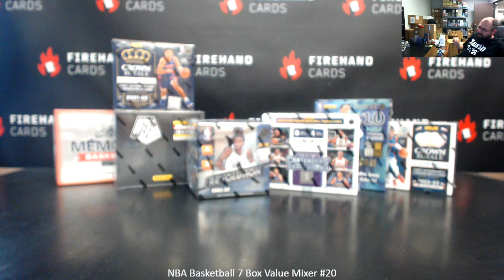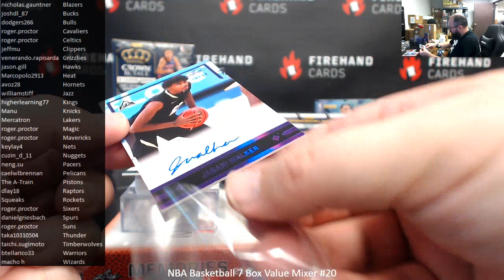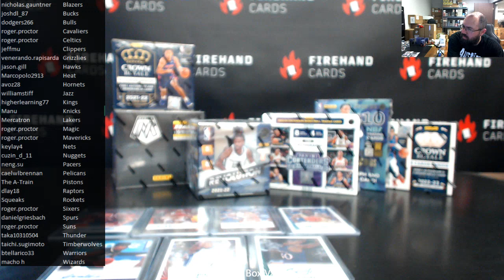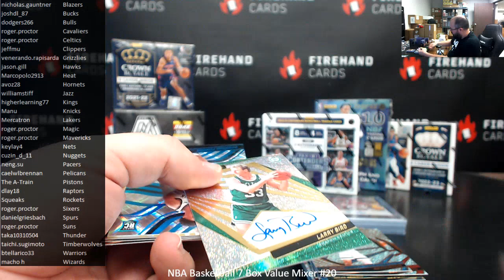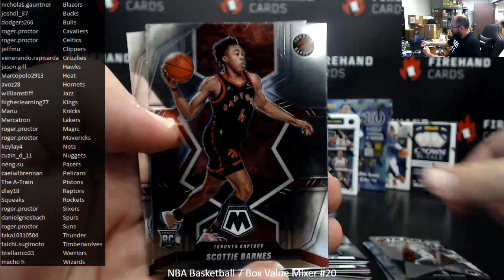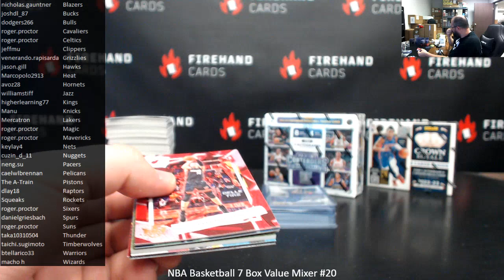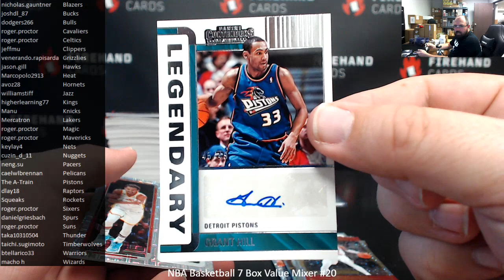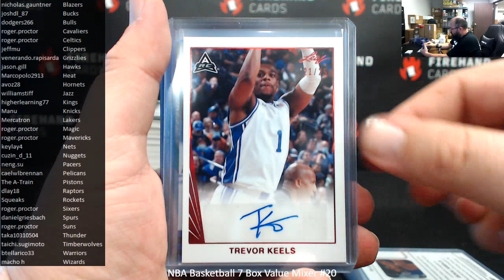6/16/2023 NBA Basketball 7 Box Value Mixer #20